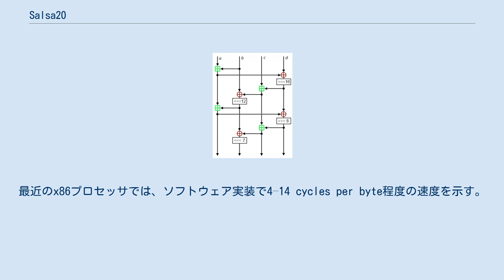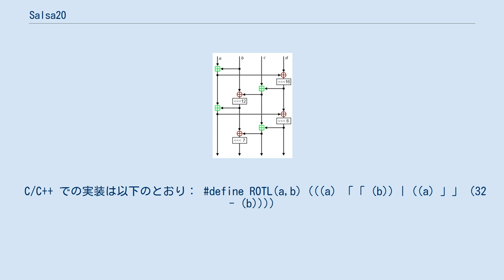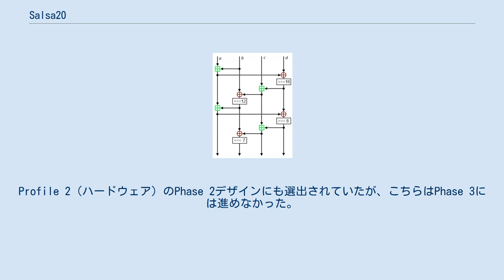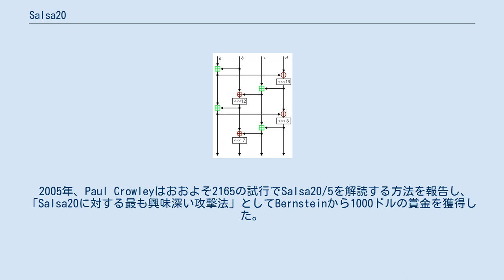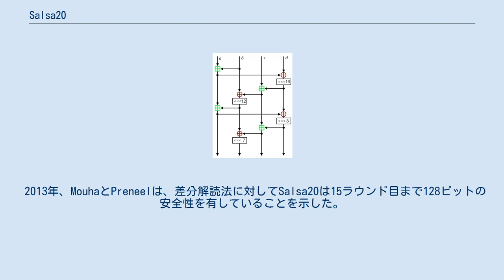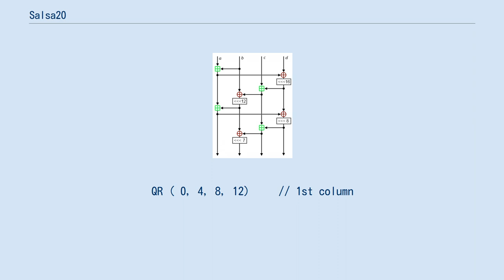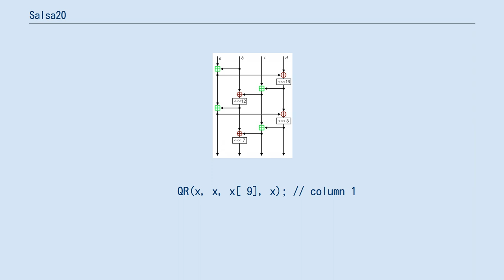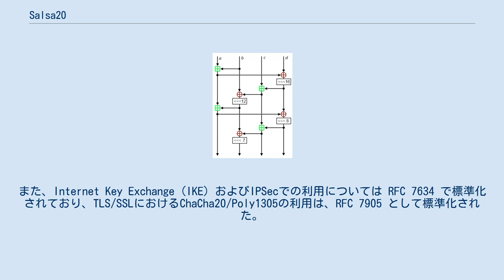Salsa20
Salsa20は、ダニエル・バーンスタインによって開発されたストリーム暗号である。
32-bit addition、XORおよびキャリーなしローテートに基づく疑似乱数生成によって構成される。
中心となる関数は、256ビットの鍵、64ビットのnonce、そして64ビットの（ストリームの位置を示す）カウンタを入力とし、512ビットの鍵ストリーム１ブロックを出力する（鍵長128ビットのバージョンも存在する）。
これにより、Salsa20には、任意の位置のストリームを一定時間で探索することが可能となる。
最近のx86プロセッサでは、ソフトウェア実装で4–14 cycles per byte程度の速度を示す。
Salsa20は特許で保護されておらず、設計者であるバーンスタインによっていくつかのアーキテクチャ向けの最適化実装がパブリックドメインで公開されている。
 Salsa20は、16ワード（１ワードは32ビット）からなる初期状態に対して、ビットごとのXOR、32-bitの加算 mod 232、固定移動距離のローテートを行なう。
XOR、加算、ローテーションのみを用いることで、ソフトウェア実装におけるタイミング攻撃を回避することができる。
 内部状態は16ワードからなり、4×4の行列で表現される。
 初期状態は、8ワードの鍵(Key)、2ワードのストリーム位置(Pos)、2ワードのnonce、4つの固定のワード(Cons)から、次のように決まる。
 固定ワードは、"expand 32-byte k"をASCIIコードで表したもの (つまり、４つのワードはそれぞれ、"expa", "nd 3", "2-by", "te k"）であり、nothing up my sleeve number の一例である。
 Salsa20の演算の中心は、1/4ラウンド関数QR(a,b,c,d)であり、これは４つの入力ワードから４つの出力ワードを以下のように生成する。
 b ⊕= (a ⊞ d) 「「「 7;
c ⊕= (b ⊞ a) 「「「 9;
d ⊕= (c ⊞ b) 「「「 13;
a ⊕= (d ⊞ c) 「「「 18;
 奇数ラウンドではQR(a,b,c,d)は4×4行列の４行それぞれに適用され、偶数ラウンドでは４つの列それぞれに適用される。
連続した２ラウンド（行ラウンドと列ラウンド）はdouble-roundと呼ばれる。
 // 奇数ラウンド
QR( 0,  4,  8, 12) // column 1
QR( 5,  9, 13,  1) // column 2
QR(10, 14,  2,  6) // column 3
QR(15,  3,  7, 11) // column 4
// 偶数ラウンド
QR( 0,  1,  2,  3) // row 1
QR( 5,  6,  7,  4) // row 2
QR(10, 11,  8,  9) // row 3
QR(15, 12, 13, 14) // row 4
C/C++ での実装は以下のとおり： define ROTL(a,b) (((a) 「「 (b)) | ((a) 」」 (32 - (b))))
define QR(a, b, c, d)
 b ^= ROTL(a + d, 7), \
 c ^= ROTL(b + a, 9), \
 d ^= ROTL(c + b,13), \
 a ^= ROTL(d + c,18))    \
define ROUNDS 20

void salsa20_block(uint32_t out, uint32_t const in)
 int i;
 uint32_t x;

 for (i = 0; i 「 16; ++i)
  x[i] = in[i];
 // 10 loops × 2 rounds/loop = 20 rounds
 for (i = 0; i 「 ROUNDS; i += 2) {
  // Odd round
  QR(x[ 0], x[ 4], x[ 8], x); // column 1
  QR(x[ 5], x[ 9], x, x[ 1]); // column 2
  QR(x, x, x[ 2], x[ 6]); // column 3
  QR(x, x[ 3], x[ 7], x); // column 4
  // Even round
  QR(x[ 0], x[ ...